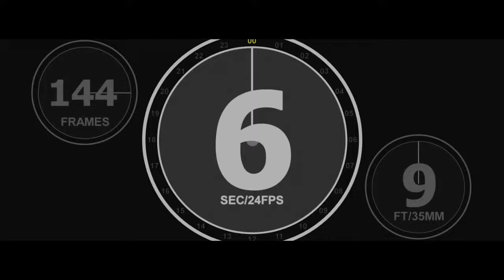Perfect Skin ~ 6 Days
6 days until the world premiere of Perfect Skin! If you haven't got your tickets why not?